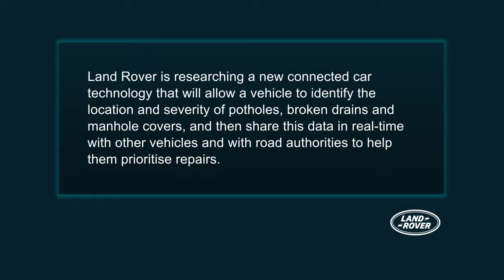Land Rover Pothole Alert Technology HD